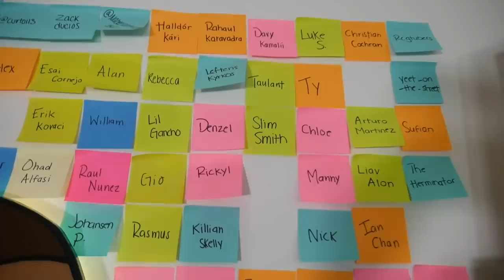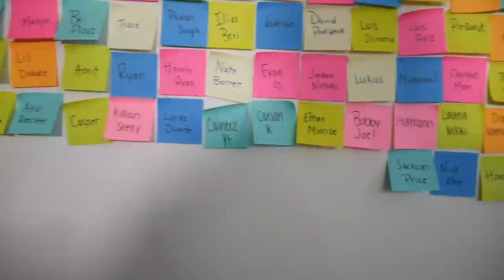$1000 LACED UP HYPEBEAST MYSTERY BOX!! SUPREME AND BAPE!!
Today we will be unboxing a $1000 Laced up hypebeast mystery box!! supreme and bape only!! This is our first time unboxing a laceup mystery box and also this is one of the most expensive mystery boxes we have opened up on the channel!! If you guys have any recomendations for any other mystery boxes you guys would like us to open in our "Mystery box Mondays" Series let us know in the comments below!!

🚩INSTAGRAMS!
Excited to see what you guys send please don't go crazy much love fam!
🚩GIANMARCO GAROFALO
      PEMBROKE PINES,FL
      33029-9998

GUYS HUGE THANKS TO OSCAR FOR MAKING THIS THUMBNAIL!! MAKE SURE TO HIT HIM WITH A FOLLOW!